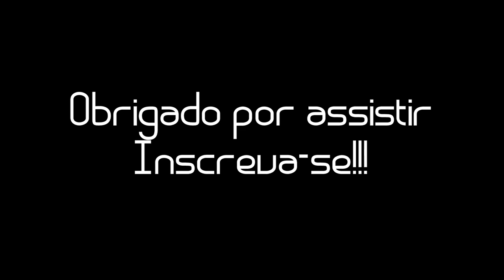Pendulum Apex Deck July 2014: Yu-Gi-Oh YGOPro #61